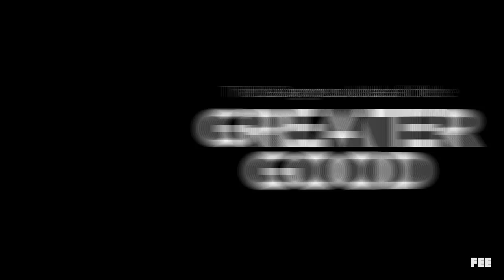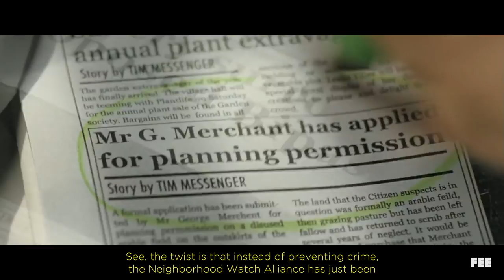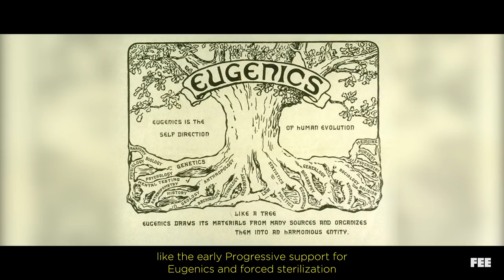The Dangerous Idea of the Greater Good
On this episode of Out of Frame, we're talking about Edgar Wright's incredible film, "Hot Fuzz" and the dangerous idea of the "greater good".

Hot Fuzz (2007, Working Title Films | Universal Films | Rogue Picture)
"This Is Your Brain on Drugs" (Partnership for a Drug-Free America)
Prelinger Archives
Wikimedia Commons

Music
David Arnold (Original Score)
PremiumBeat.com
Chill Study: Brooklyn Drive

Written, Produced, and Edited by Sean W. Malone
Assistant Editor, Pavel Rusakov